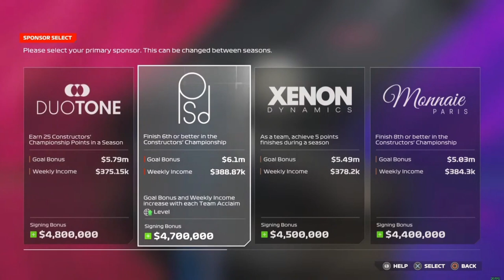What if PERONI created an F1 team... (F1 24 My Team Career EP1)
EDITOR ➤ @Scottyboi773

❓| FAQ’s:
Favourite driver: Charles Leclerc
F1 24 AI: 100
F1 24 Assists: None

0:00 Intro
0:27 Carrer setup and settings
5:23 Qualyfing
8:24 Race